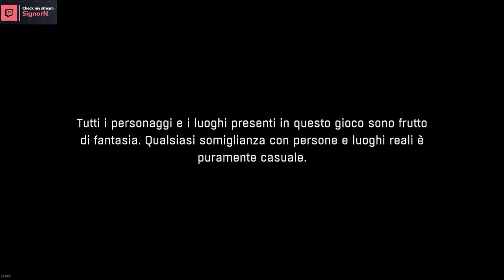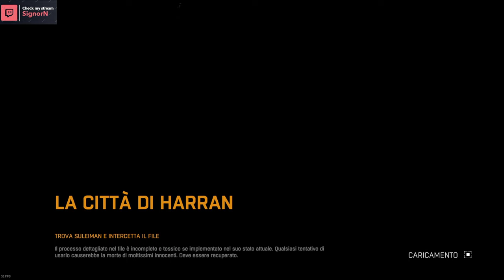Dying Light СПУСТЯ 9 РОКІВ | Проходження ►гри у 2024 році! НАскільки погано?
Нарешті я дістався цієї великої гри, проходячи її вперше вона запам'яталася мені назавжди, як і мільйонам інших гравців
А ось як гра поживає в 2024 році через 8 років після релізу, ви дізнаєтеся в цьому відео
Приємного перегляду!

Епізоди:
ВСТУП 00:10
НАВЧАННЯ 06:00
ПЕРША МІСІЯ 13:05